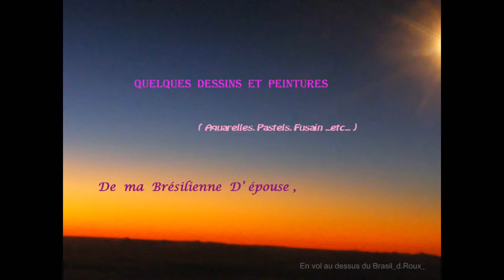Quelques peintures et dessins -.wmv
voiçi un large aperçu de ce que mon épouse peint ou dessine, en amateurisme.
toute reproduction possible d'après photo ou dessin ..etc,
pour un tarif modéré, selon exécution_se renseigner içi :nieldablues,ou myspace (mêm adr.)_